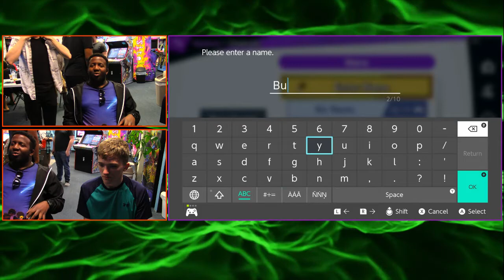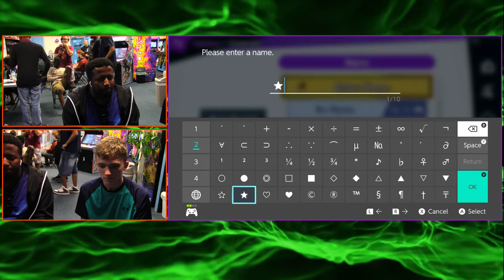Typo Friday 4/12/19 - LKD(DK) vs Jntabeast(Daisy) - W. Round 2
Panda Fridays 4/12/19
The Purple Panda Warner Robins, Georgia
April 12th, 2019